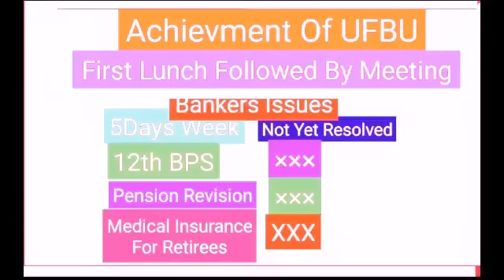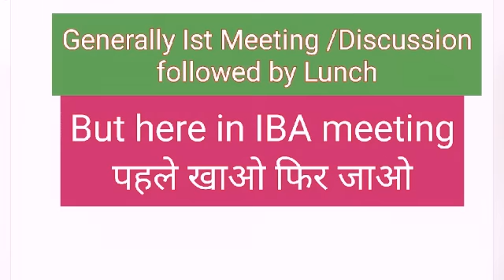Bankers Issues & UFBU + IBA Negative Attitude